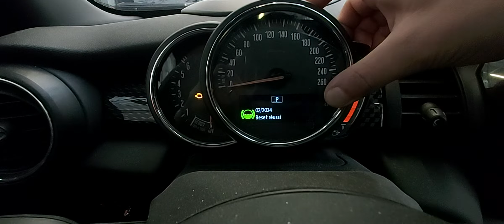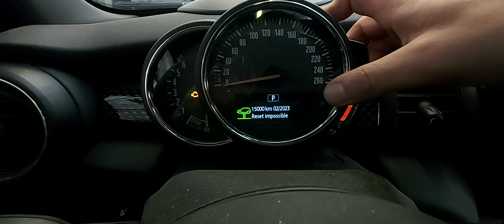[TUTO]# Comment remettre à zéro indicateur liquide de freins# Mini#Cooper#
Niveau de difficulté: Facile

mini#cooper s
cooper
liquide de freins#
indicateur#
mise a zéro
Brake#
brakes#